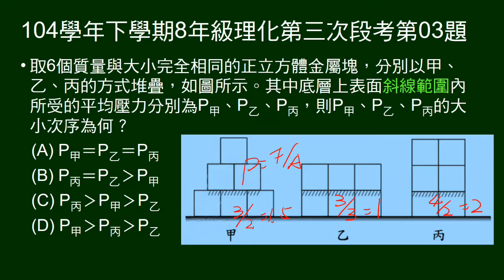104學年下8年級理化三段第03題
六塊金屬，三種堆疊方式，問接觸面的壓力大小。